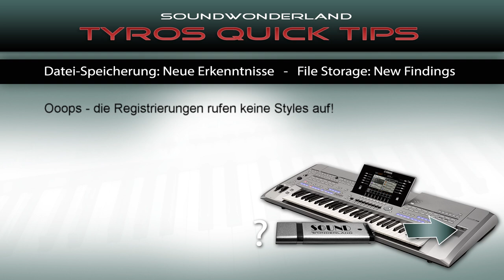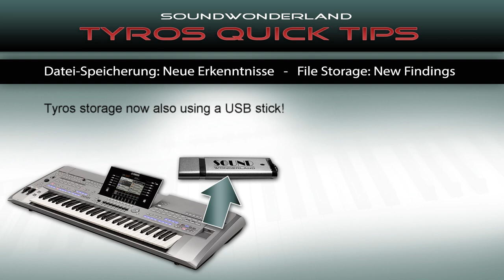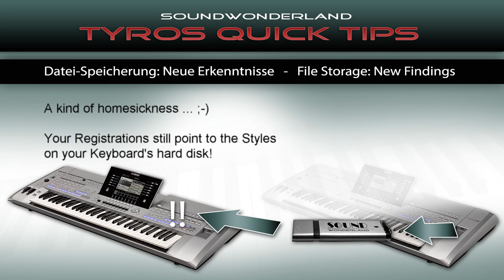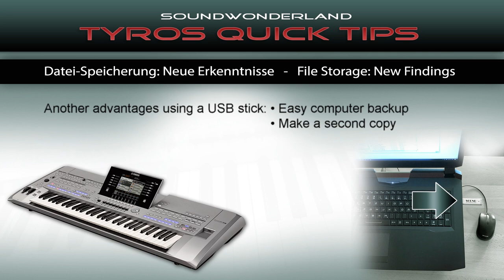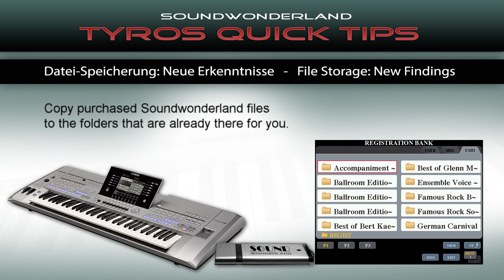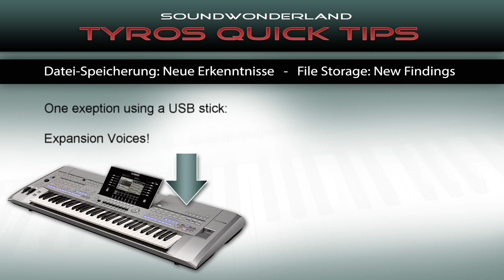New Findings - Neue Erkenntnisse - Tyros Quick Tip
00:00 Warum sollte man auch auf einem Tyros-Keyboard zum Abspeichern einen USB-Stick verwenden? Diese Video gibt Ihnen einige Ratschläge.
06:26 Why should you use a USB stick also for your Tyros file storage? In this video, we will talk about a new eye-opening discovery.